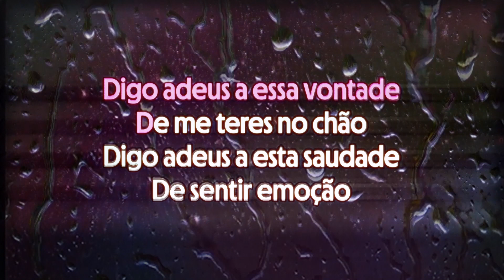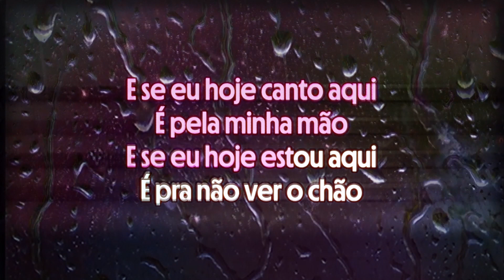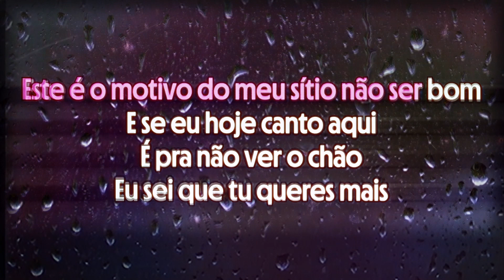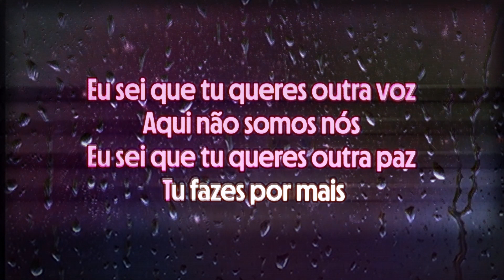João Não & Lil Noon - Intro (Karaoke)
Entra nas tuas canções favoritas do lançamento original do "Se Eu Acordar" com estas versões inéditas em karaoke do álbum completo.

Agradecimento especial:
Irish Favério